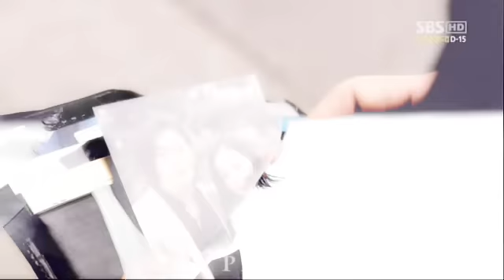[Fanvid K-drama Bad Guy] ~ Thornflower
Gun Wook (Kim Nam Gil) plots revenge against the Haeshin Group, a large corporation to whom Tae Sung (Kim Jae Wook) is the heir.

Kdrama Bad Guy
Song:Thornflower

This drama is great
My other accont